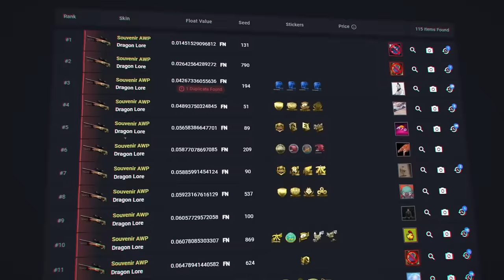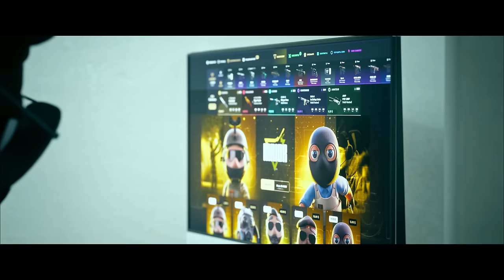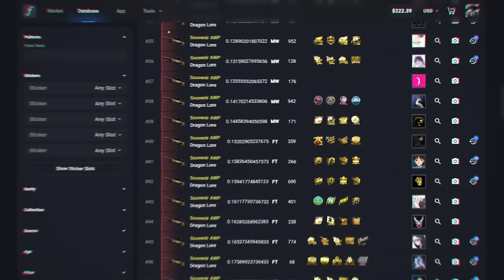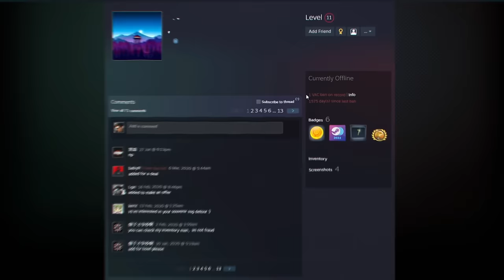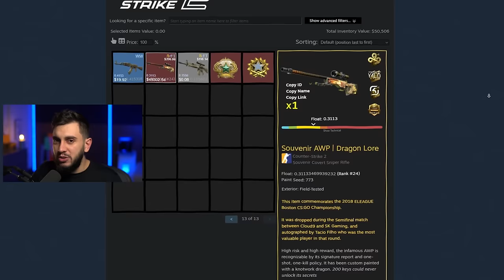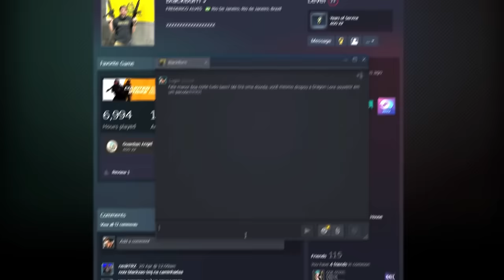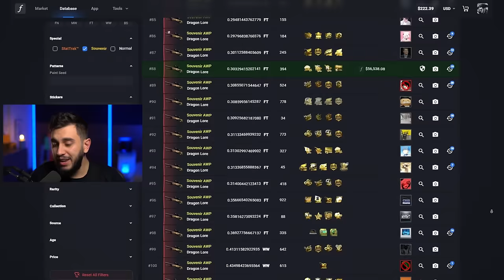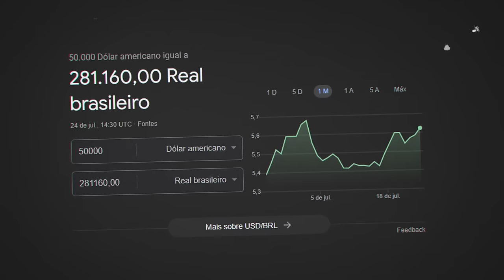Apenas 2 Brasileiros Possuem Essa Skin no CS2